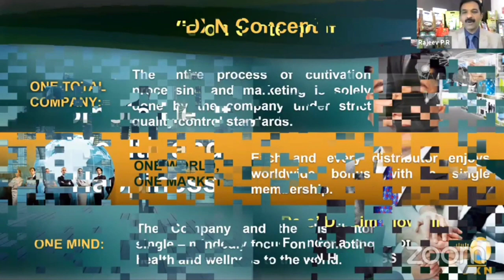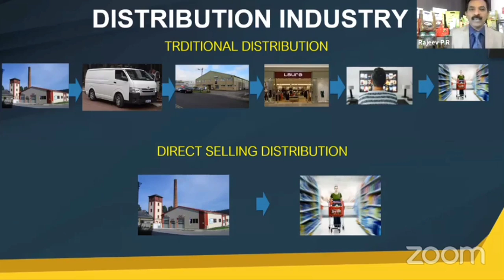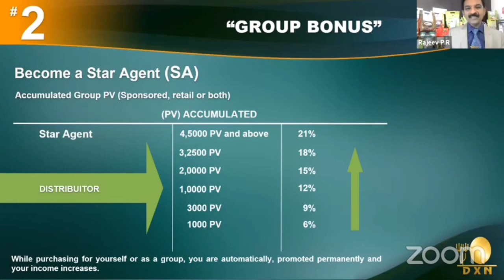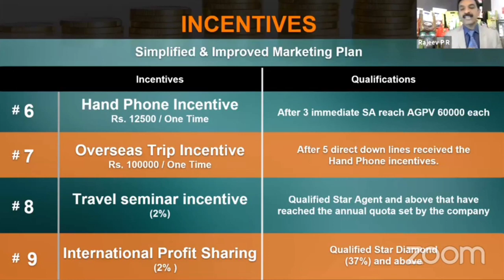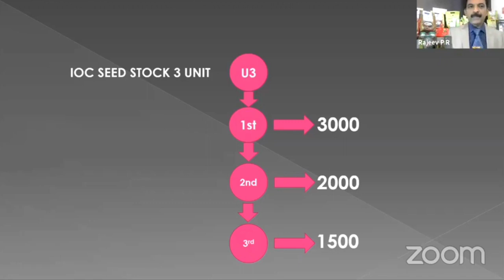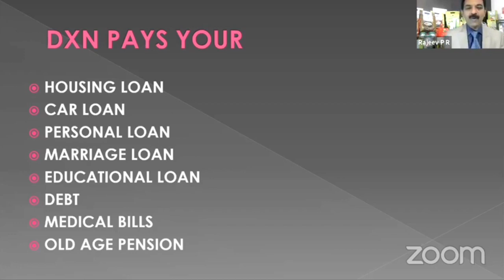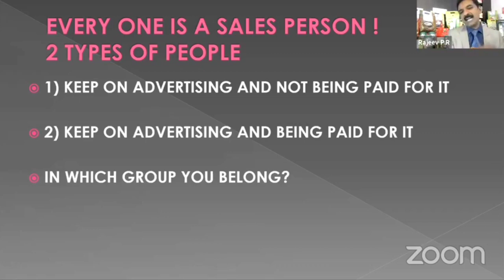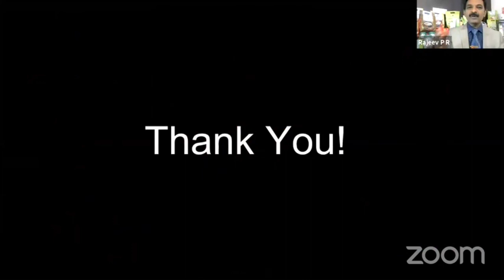DXN MARKETING PLAN BY EGD MR.P R RAJEEV.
ഏതൊരാൾക്കും വളരെ എളുപ്പത്തിൽ വിജയിക്കാവുന്ന മികച്ച Marketing plan ആണ് Dxn നൽകുന്നത്. Dxn  ന്റെ 10 തരത്തിലുള്ള income വിശദമായി പ്രതിപാദിക്കുന്നു.